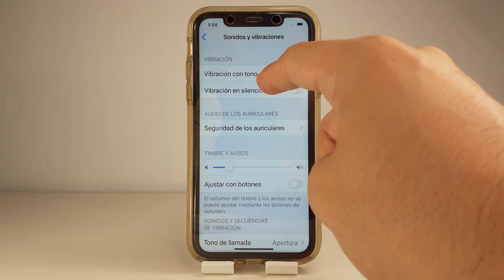COMO PONER VIBRACION EN IPHONE xs y xr 🟢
En este VIDEO TUTORIAL TE ENSEÑARE COMO PONER VIBRACION EN IPHONE xs y xr.

Mis TUTORIALES son muy RAPIDOS y te los enseñare SIN PERDER EL TIEMPO así que quédate para que APRENDAS COMO PONER VIBRACION EN IPHONE xs y xr.

Espero que este TUTORIAL de COMO PONER VIBRACION EN IPHONE xs y xr te HAYA SERVIDO. Si te sirvió.. te agradecería MUCHO que me dejases un gran LIKE.